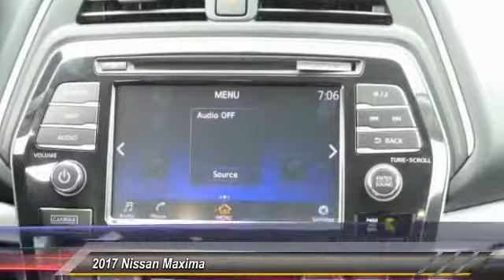2017 Nissan Maxima DeLand Nissan C431620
Financing

Payment Calculator

Service Appointment

Deland Nissan
2600 S. Woodland Blvd.